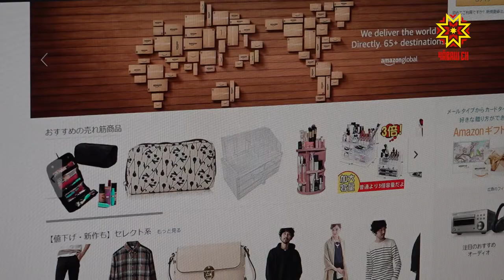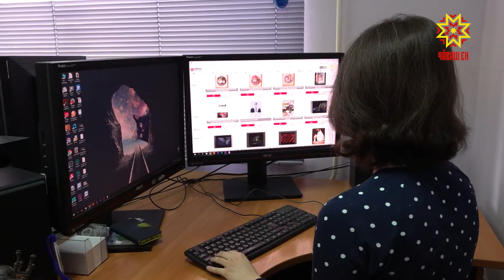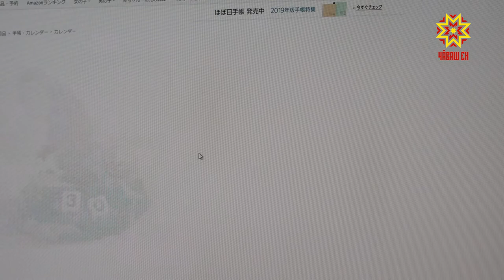Члены координационного совета при Главе региона обсудили вопросы в области защиты прав потребителей.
Проблем с выбором продукции сегодня нет, но не всегда покупателям предоставляют качественный товар. Пересекать мошеннические схемы - задача органов власти, отметил Михаил Игнатьев.